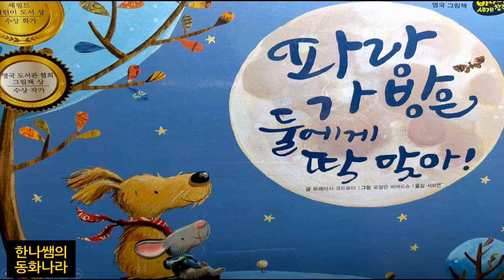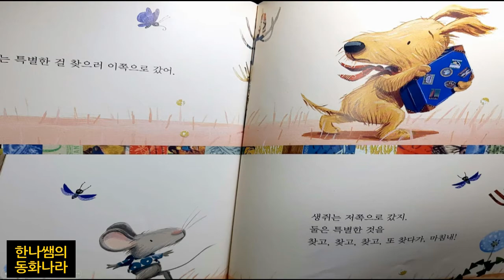[그림책동화] "파랑가방은 둘에게 딱 맞아!" / 추천동화 / 인기동화 / 유익한 동화 / 엄마표동화구연 / 목소리 연습 / 감정연습